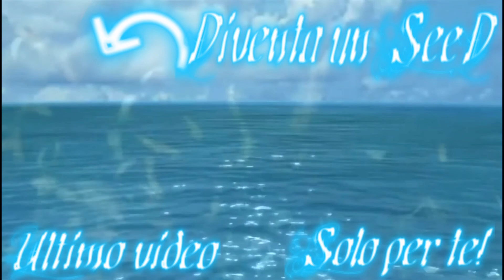Frostpunk: Ubriaconi [Gameplay ITA] # 6